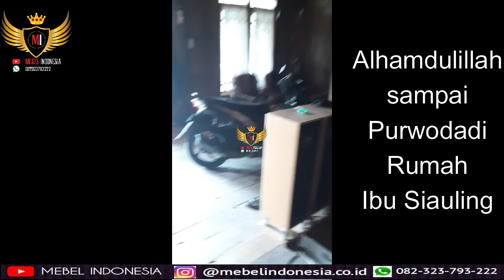PENGIRIMAN & PERAKITAN 3 SET LEMARI BIS BOSS RUDI PURWODADI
MEBEL INDONESIA adalah supplier mebel furniture rumah, yang membuat furniture dari berbagai bahan, mulai dari kayu jati, kayu mahoni, kayu trembesi, multiplek, bambu. Lokasi kami Jl. K.H. Nawawi, RT 07 RW 02, Sinanggul, Kec. Mlonggo, Kabupaten Jepara, Jawa Tengah 59452. Kami mengerjakan pesanan mebel mulai dari yang minimalis, klasik, modern sampai yang ukir mewah dibantu oleh pengrajin mebel se Jepara. Kami siap melayani pesanan dari Anda di Indonesia atau luar negeri. Alhamdulillah mebel kami sudah ekspor ke Amerika Argentina dan Brunei Darussalam. Video yang ada disini 100% real video kami dan barang yang kami riview adalah pesanan dari customer kami. Kami melayani pesanan mebel untuk rumah minimalis modern dan mewah, hotel, kos, buat rumah, maupun furniture custome desian.

Customer Service :
• Nama : Mukhammad Faizin, ST

13. Pagar rumah